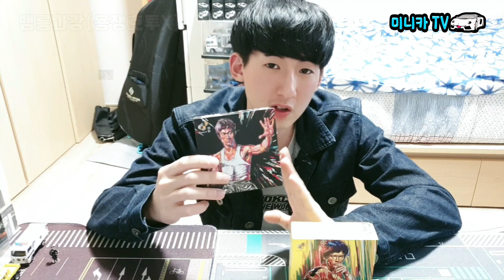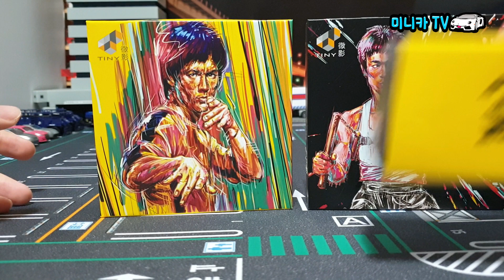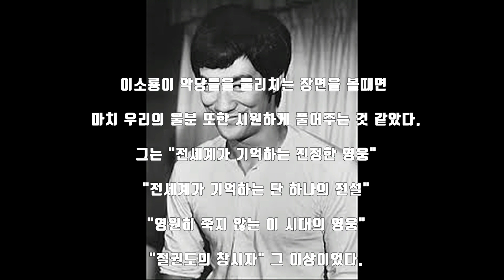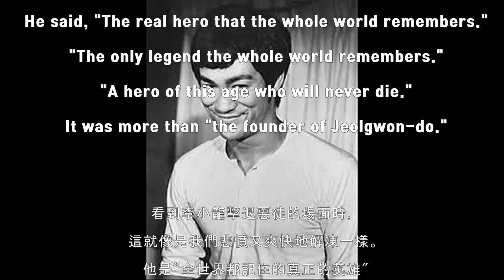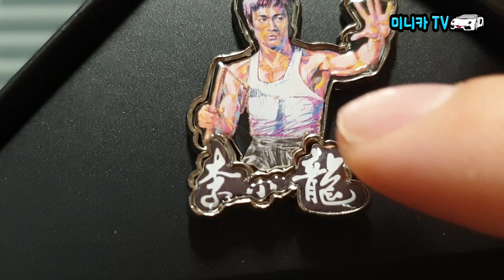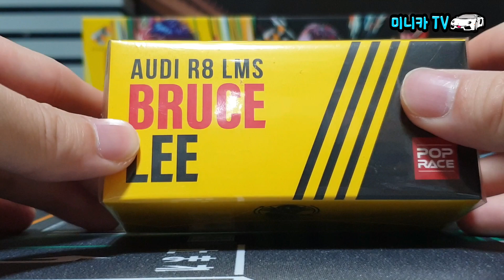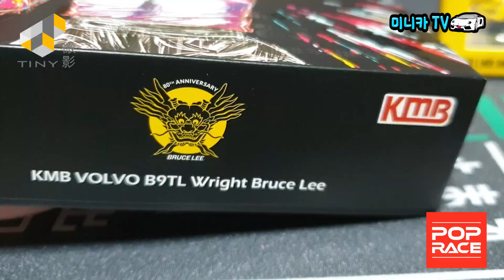[특별영상] 홍콩은 지금 이소룡 열풍! 80주년 기념 tiny微影/POPRACE 미니카 리뷰(SUB)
홍콩은 지금 이소룡 열풍! 미니카 TV에서 공개하는 특별한 미니카들 80주년 기념 이소룡 미니카들을 한 자리에! 실제 홍콩 시내버스에 꾸며진 이소룡 테마의 버스에서부터 아우디 R8 LMS 슈퍼카 미니카까지! 지금 바로 미니카 TV로 만나보자!

* 본 영상은 TOYEAST(Tiny微影)사에서 제품을 지원 받아 제작한 영상입니다. 간접광고가 포함 되어 있을 수 있습니다. (미니카TV는 YouTube 내 가이드라인 광고정책을 준수합니다.)